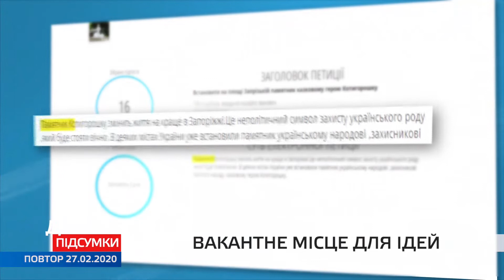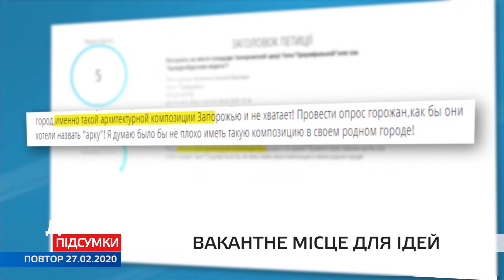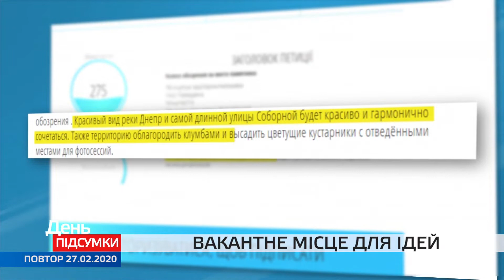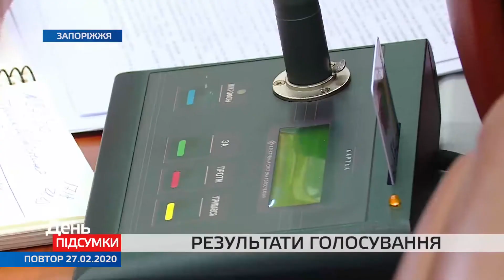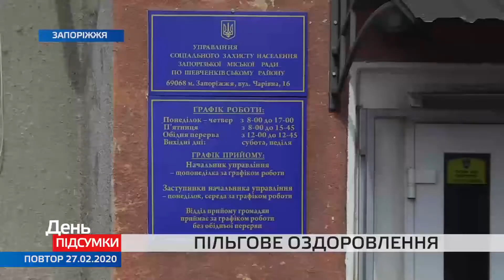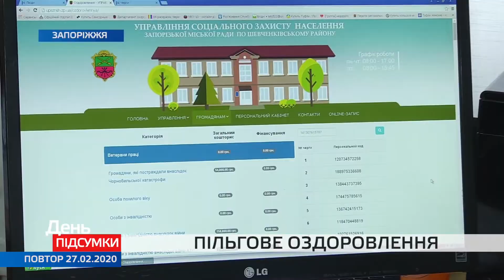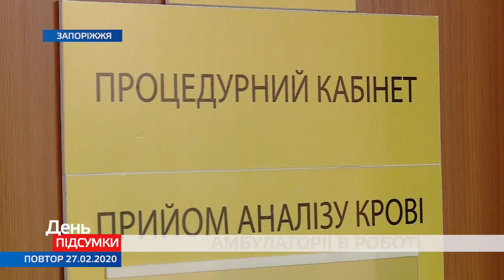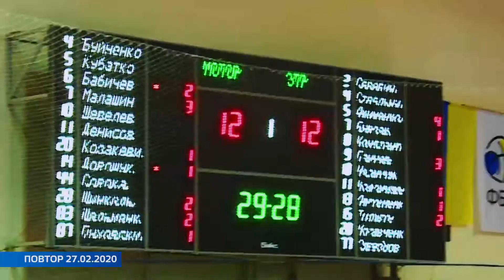День. Підсумки 27.02.2020